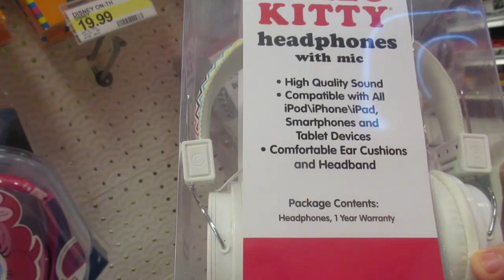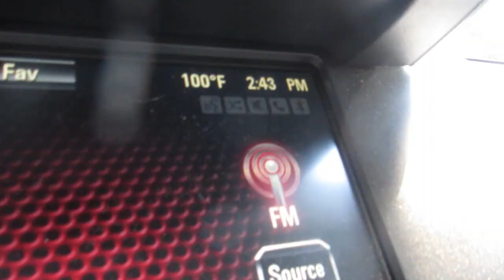MOLLIE & CLAY HAIRCUTS - BEACH SHOPPING! │6•18•15 DAILY VLOG